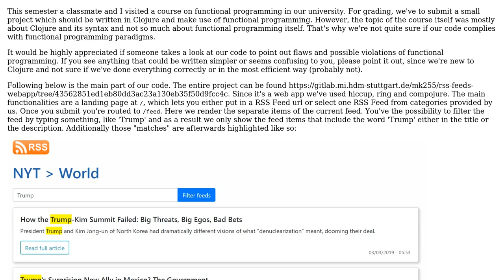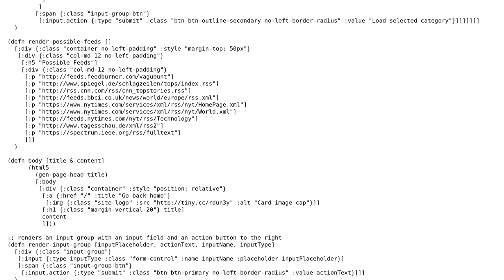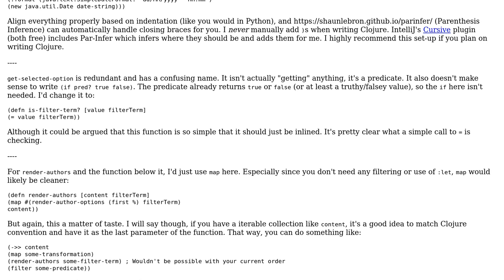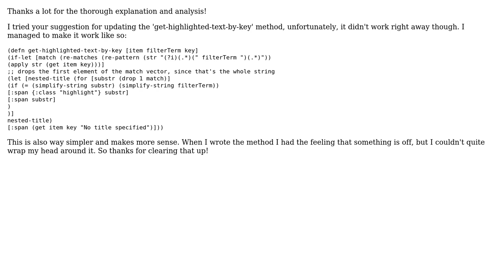Code Review: RSS feed viewer in Clojure (2 Solutions!!)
Code Review: RSS feed viewer in Clojure

With thanks & praise to God, and with thanks to the many people who have made this project possible! | Content (except music & images) licensed under CC BY-SA | Music | Images & others | With thanks to user Mario user Carcigenicate user 200_success and the Stack Exchange Network Trademarks are property of their respective owners. You are responsible for your own actions.